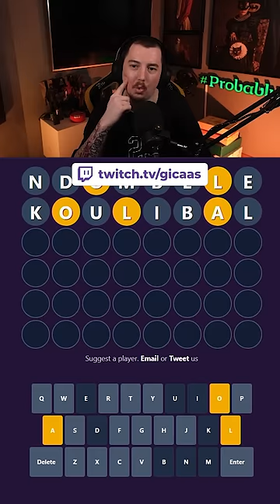HANGİ FUTBOLCU? #17 - FOOTBALL WORDLE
Football Wordle oyununda harfleri doğru tahmin ederek futbolcuyu tahmin etmeye çalışıyoruz. Siz kaçıncı da bilebildiniz? Keyifli seyirler!